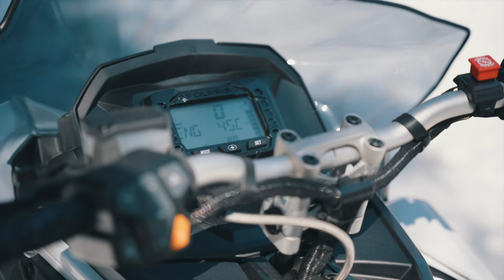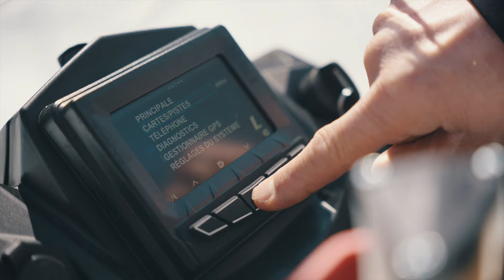Survol rapide - Motoneiges Polaris 4 temps - Indy XC 134 et Titan Adventure.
Suivez Richard Alary pour un survole rapide des nouvelles motoneiges 4 temps de chez Polaris équipées du moteur Prostar S4: Le Indy XC 134 et le Titan Adventure.

Appelez-nous ou passez nous voir en magasin pour voir ces nouveaux modèles qui sont disponibles pour livraison immédiate!
📍￼1324 boul. St-Antoine, Saint-Jérôme